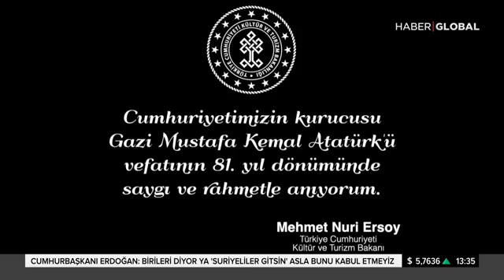Geri Dönüşüme At, Hayata Umut Kat - Haber Global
Gaziosmanpaşa’da çocuklar ve kadınlar "Geri Dönüşüme At, Hayata Umut Kat" etkinliğinde topladıkları atık malzemeleri geri dönüşüm tesislerine getirerek geleceklerine sahip çıktı. Geri dönüşüm seferberliğinin devam ettiği ilçede her gün 160 ağaç kesilmekten kurtuluyor, malzemelerden yapılan kulübelerle de sokak hayvanları sıcak yuvalarına kavuşuyor.